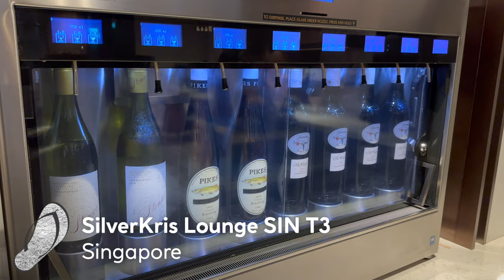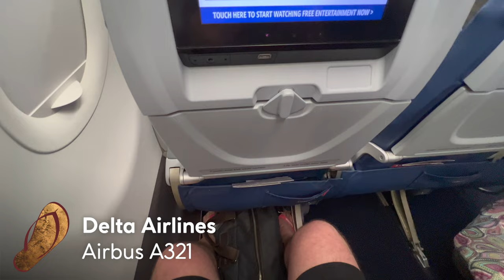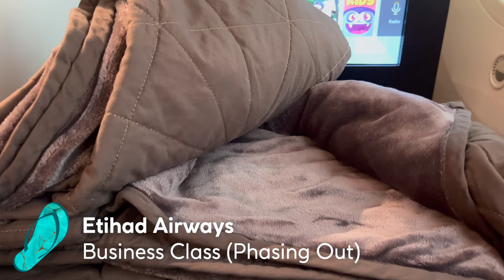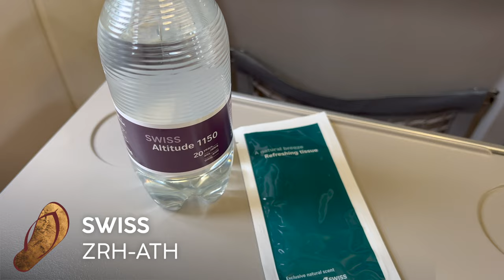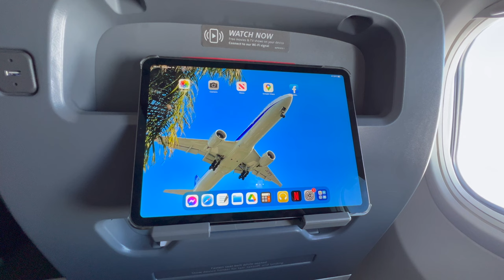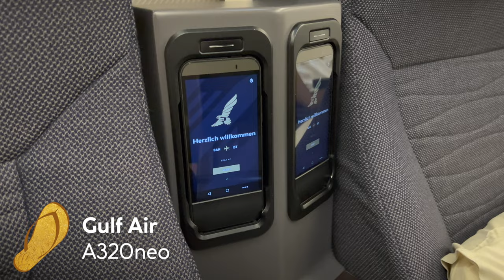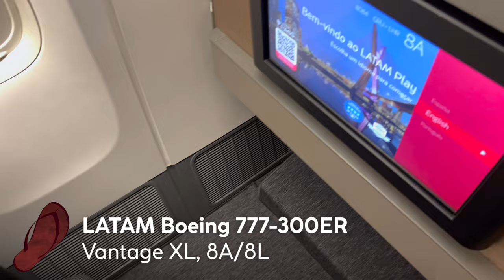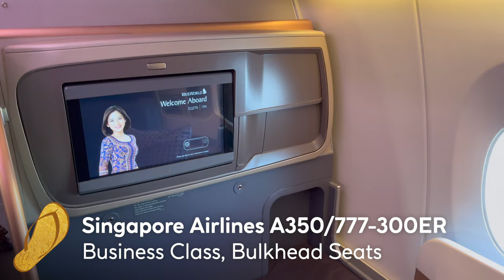THE BEST OF 2022 Trip Reports【Flip Flop Favorites Awards】Which Seats & Meals Take the Gold?!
Check out Part 2 of the first ever Flip Flop Favorites Awards where I hand out some virtual gilded flip flops to my favorite airlines from the past year's trip reports!

Hi there! My name is Kevin and normally I make unbiased trip reports and hotel reviews, but today is a bit different. Join me as we explore, in detail, my absolute favorite lounges, airports, flights and meals of 2022.

To see any original videos, search on my channel and the video will easily come up!

⇢ 14 Jan: Gorgeous George Hotel (a Design Hotel) Cape Town, South Africa
⇢ 19 Jan: The Taj Hotel Cape Town, South Africa
⇢ 21 Jan: Singapore Airlines Business Class A350 Cape Town - Johannesburg - Singapore
⇢ 26 Jan: Singapore Airlines Business Class 787-10 Singapore - Ho Chi Minh City
⇢ 28 Jan: NOK AIR 737-800 Ho Chi Minh CIty - Bangkok DMK

⏰ Videos posted at:
8:00 (New York), 14:00 (London), 20:00 (VN), 23:00 (Sydney)

---Video Chapters---
0:00 Intro
00:33 2022 Flight Statistics
00:56 Best Airports
03:17 Best (Short Haul) Lounges
04:34 Best (Long Haul) Lounges
06:43 Best Amenity Kits
07:32 Best Views
08:17 Best Economy Seats
09:19 Best Economy Meal Services
10:10 Best Sound (on Earth)
10:30 Best Blanket
10:49 Best Pillows
11:06 Best Hospitality Experiences
12:16 Best Narrow Body Business Class Seats
13:20 Best Short Haul Business Class Meals
15:08 Best Wide Body Business Class Seats
18:20 Best Individual Business Class Courses
19:32 Best Full Business Class Meal Services
21:20 2023 Preview